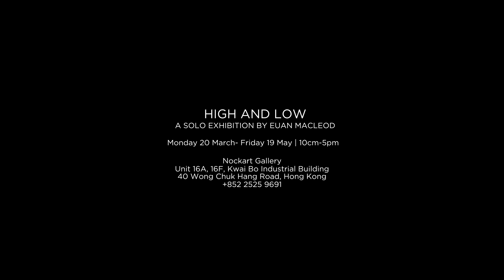Nockie Heart To Art: High and Low Part 1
Michael Nock has an in depth talk with Artist Euan Macleod about his work, experiences and latest exhibition at the Nockart Gallery "High and Low".